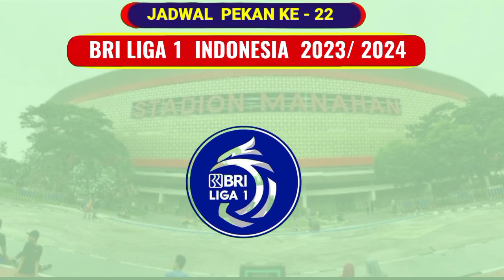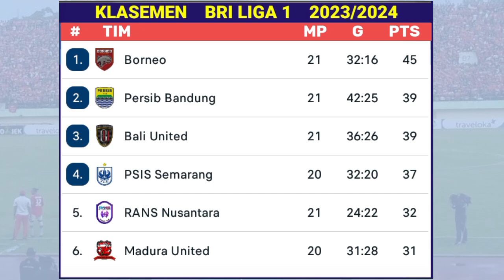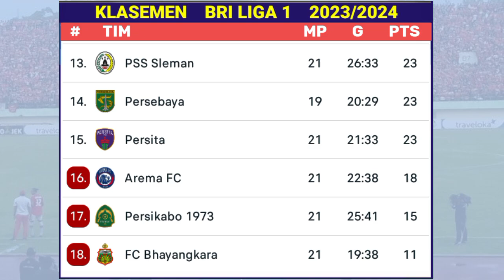Jadwal BRI Liga 1 2023 Pekan Ke 22 - Persib vs Persik - Persebaya vs Persija - Live Indosiar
Jadwal BRI Liga 1 2023 Pekan Ke 22 - Persib vs Persik - Persebaya vs Persija - Klasemen BRI Liga 1 2023 Terbaru Hari Ini - Live Indosiar

jumat 8 desember 2023 :
dewa united vs bali united
psm vs bhayangkara FC
pss vs rans nusantara fc

sabtu 9 desember 2023 :
persebaya vs persija
arema fc vs persis solo
borneo fc vs psis

minggu 10 desember 2023 :
madura united vs barito putera
persib vs persik
persita vs persikabo